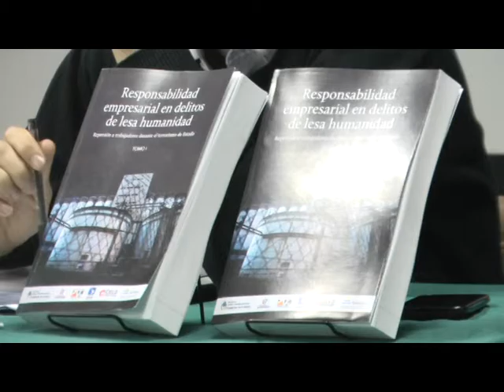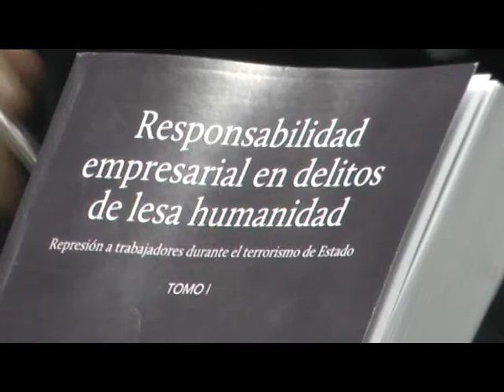ELIZABET GOMEZ DIEGO MORALES RESPONSABILIDAD EMPRESARIAL EN LOS DELITOS DE LESA HUMANIDAD